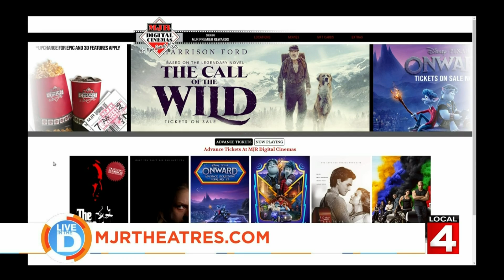Reel Talk featured The Call of the Wild and a new Netflix documentary on Live in the D